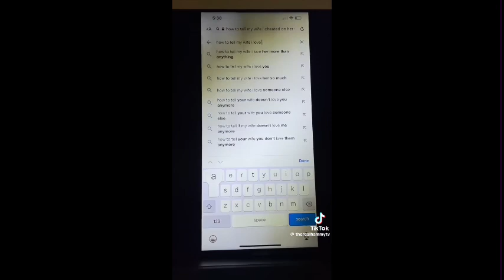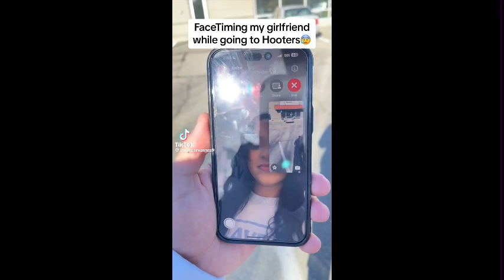Crack Case Shorts Vol 42